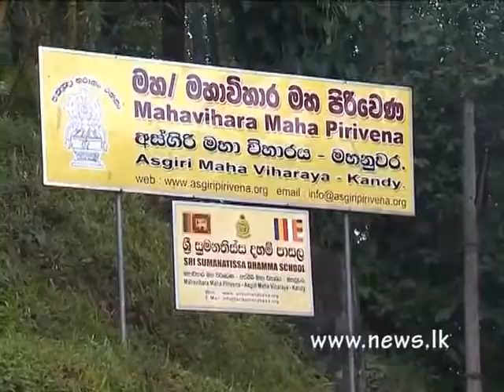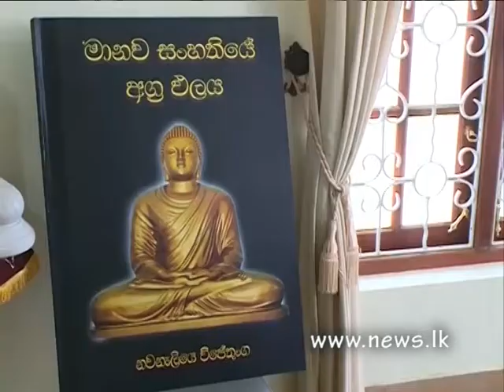H E Visit to Dalada maligawa and Malwaththa Asgiriya temple